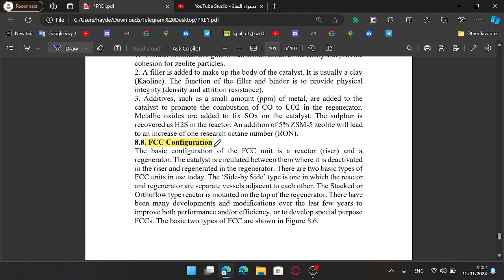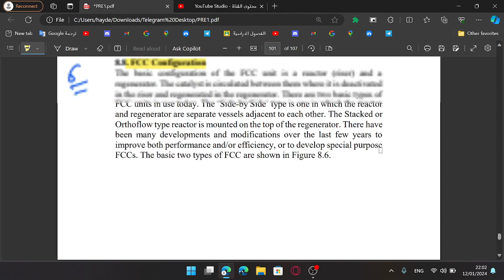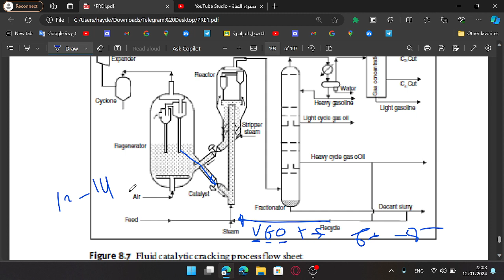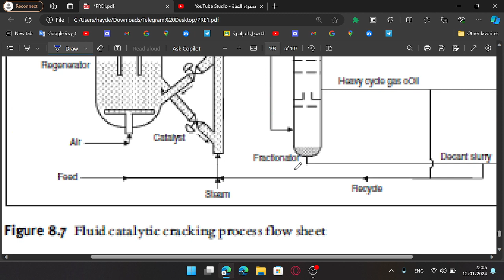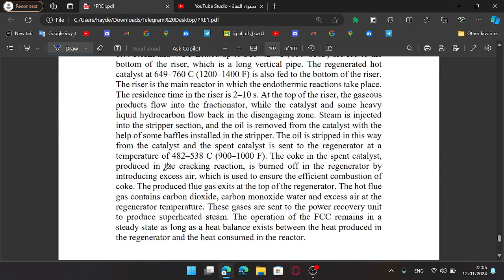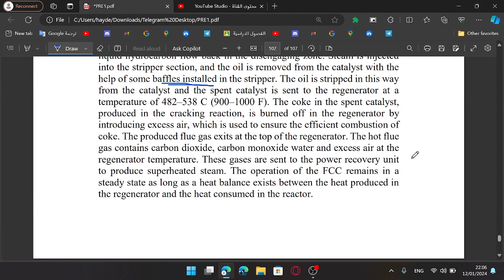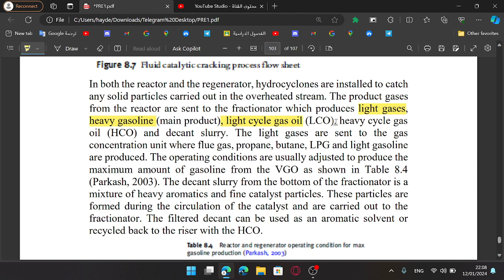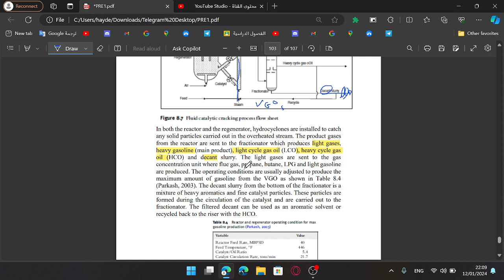FCC Configuration and Process Description